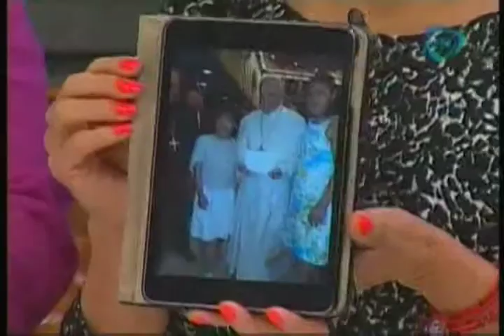PRESENTACIÓN DE LAS RECETAS DEL DÍA.